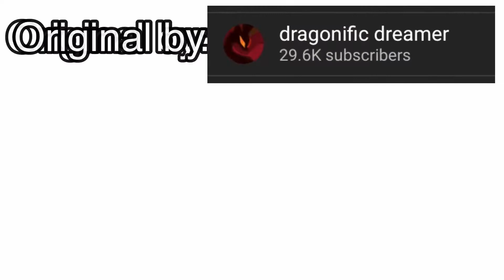Sing me to sleep meme [gift for @Kittypop time]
Someone send this to her plz
Time taken 8hrs
Apps used:
Cutecut
Kinemaster
IbisPaint X